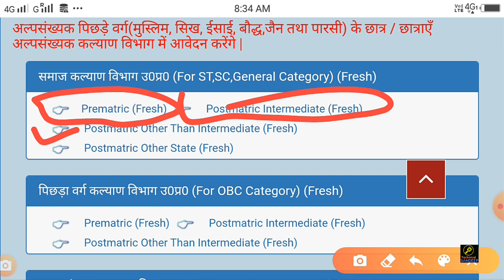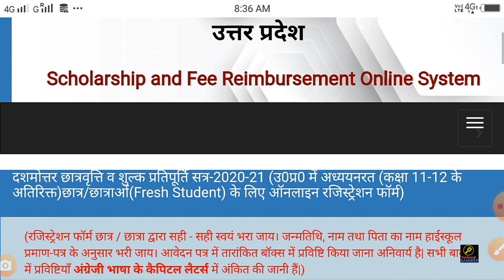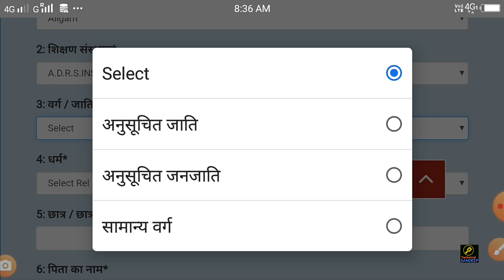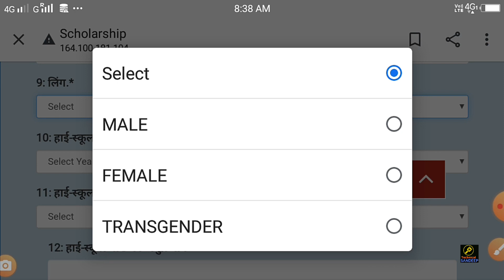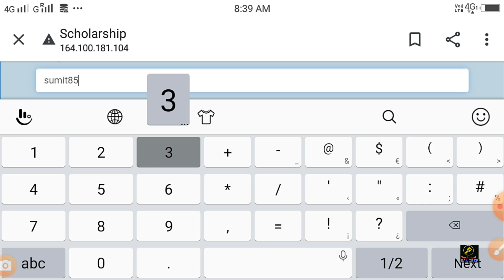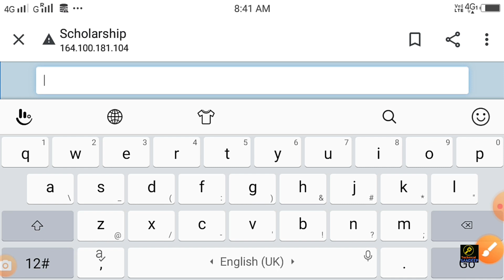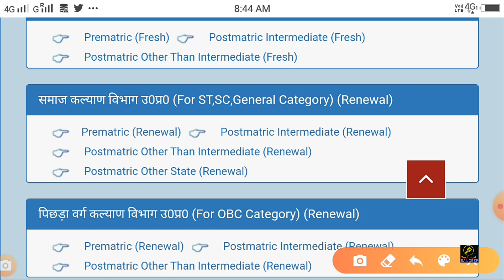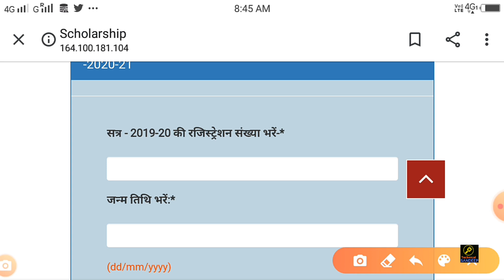up scholarship 2020| online form kaise bhare। how to fill up sch|Postmatric other than intermediate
⏭Queries Solved➡
🎁Videos about🎁✒✏🛠

up scholarship correction date 2018-19 ,scholarship kab ayega 2019 ,
up scholarship correction date 2018-19 ,up scholarship 2020| online form kaise bhare। how to fill up scholarship form online 2020
How to check Up Scholarship Status, 2018-19 Up scholarship correction date, 2018-19 up scholarship 2018-19 kab ayegi, up scholarship kab tak ayegi 2019, scholarship kab ayega 2019 ,